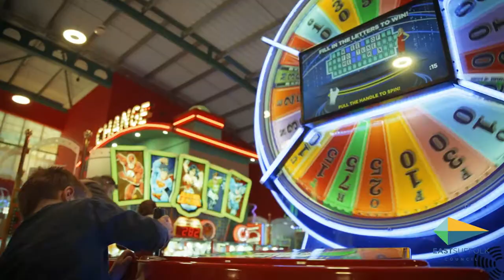A Felixstowe Celebration